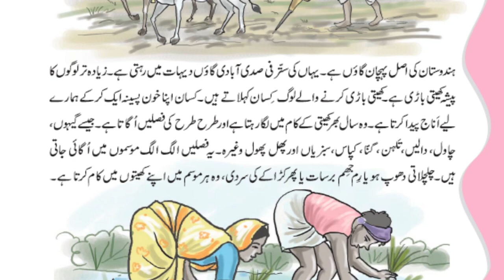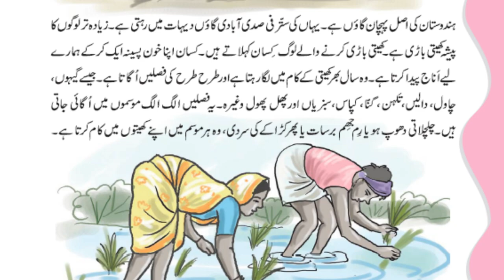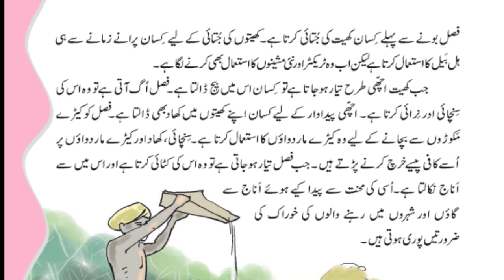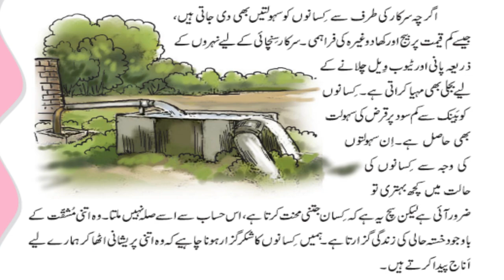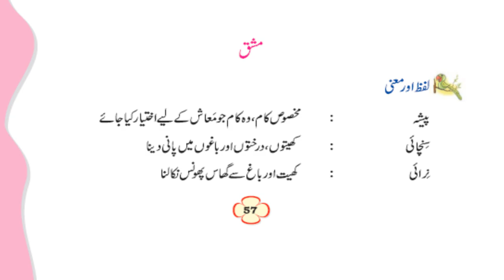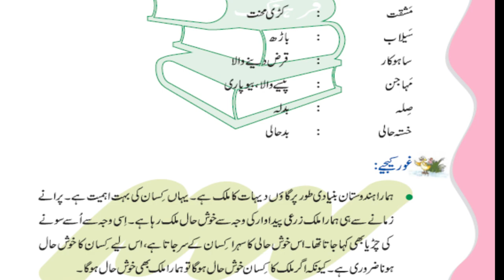Urdu Class 4 Lesson 8 CBSE NCERT | Kisaan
This is a recitation and explanation of the lesson "kissan" from the book "Ibtedai Urdu" meant for class 4.This includes the Alfaz Mani , and Markazi khayal